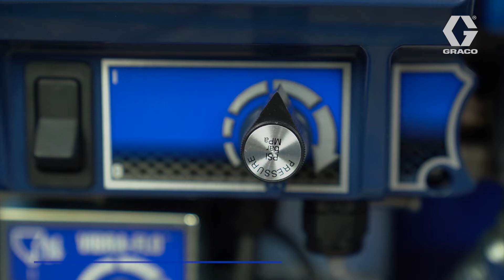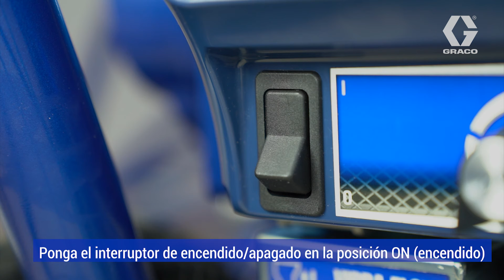Tutorial de APX 8200: cómo limpiar su pulverizador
La limpieza y el mantenimiento correctos de su máquina aumentará su vida útil y le permitirán obtener siempre los resultados de calidad que su trabajo necesita!

Siga las instrucciones de este vídeo para limpiar y mantener correctamente su pulverizador APX 8200 de Graco.

► Si desea obtener más información sobre los pulverizadores APX de Graco para aplicaciones de alisado de paredes, visite

► Visite nuestro INSTAGRAM de FACEBOOK para ver más contenido!